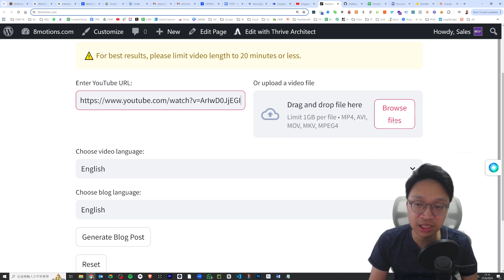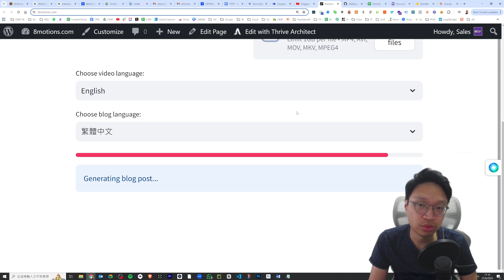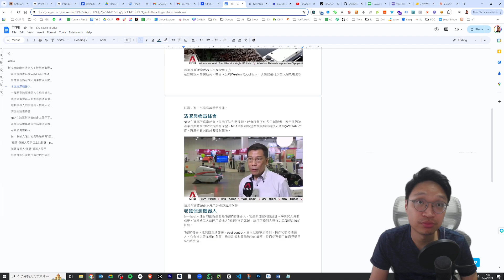我竟然能 Coding...用 Claude Sonnet 3.5 寫了這 AI 工具 | 一 Click 將 YouTube 轉做 Blog post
提供影片或YouTube URL， 自動轉做 Blog post ~ 視乎影片長度，只需 1-2 分鐘~
這是我用 Claude Sonnet 3.5 寫的工具。我每星期都錄影 YouTube 片，想同時將內容寫成文字放上 Blog 做 SEO 但很花時間。 所以做了這工具，限時免費試用，用夠 $200 Tokens 就關掉。

可這裡免費註冊 Video to Blog 帳號 (入面設計比較簡陋，是正常的😅 ):

操作十分簡單，提供 YouTube 連結或上傳影片。選取影片及 Blog 的輸出語言就可以。

歡迎聯絡：
- 如你公司需要內部培訓
- 或你是中小企，可自行組班(最少5人)提供為期三個月的 Zoom 小組教學

◾今次 AI 生成字幕使用了書面語。YouTuber 的 AI 工具：
◾Pabbly 自動化工具 (Zapier 同類軟件)，一次購買永久使用：

☑ 看完影片！
☐ 讚好了？
☐ 訂閱了？

我的著作《營銷為王》
誠品、商務、三聯等各大香港書店有售 (請先致電查詢有否存書)。